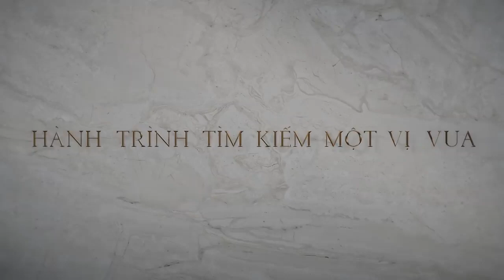Dự án King Palace Hà Nội - CAFELAND.VN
Dự án căn hộ King Palace tọa lạc tại số 108 Nguyễn Trãi, phường Nhân Chính, quận Thanh Xuân, thành phố Hà Nội do Công ty Cổ phần Bất động sản Hoa Anh Đào làm chủ đầu tư.